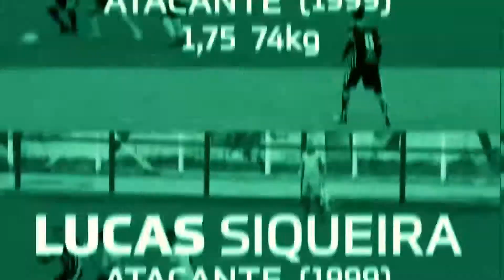LUCAS SIQUEIRA lances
1,75cm
09/04/1999
74kg
atacante